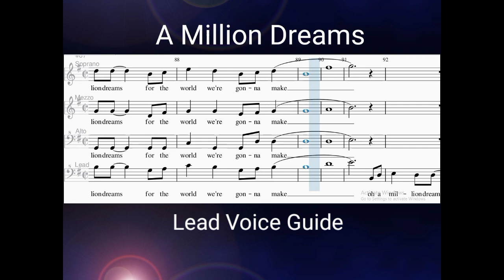A MILLION DREAMS _ Lead Voice Guide (SSAA)